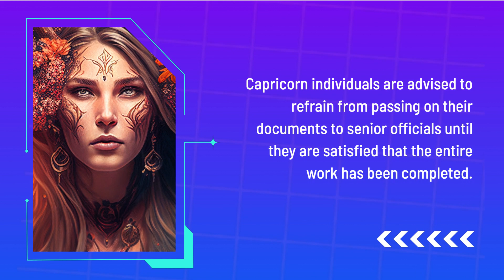Capricorn Weekly Astrology Reading: May 01-07, 2023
This week, Capricorn, discover what the stars have in store for you from May 01 to May 07, 2023. Find out about your love life, career, health, and more in this weekly astrology forecast.